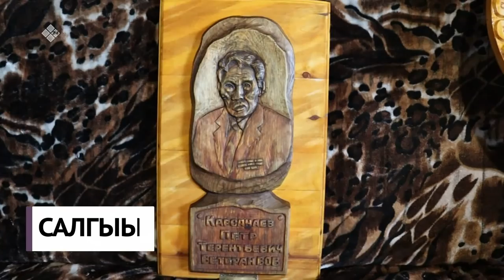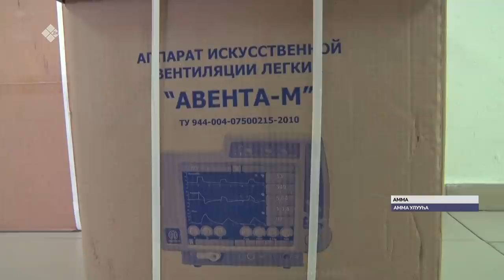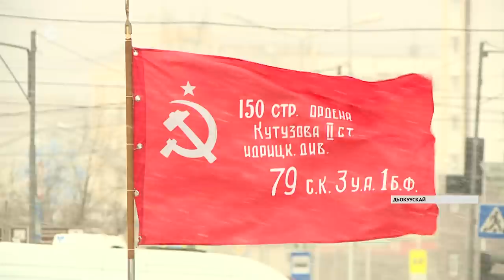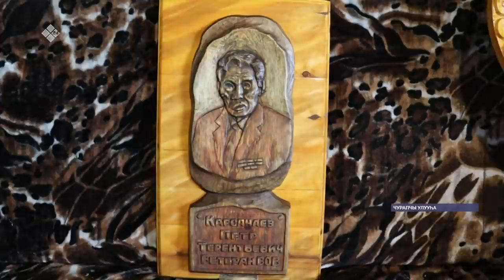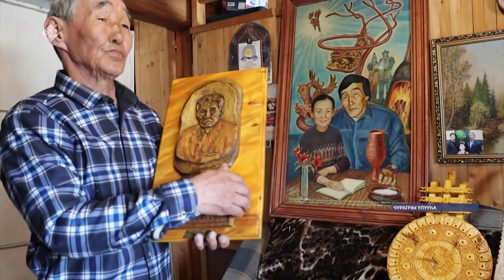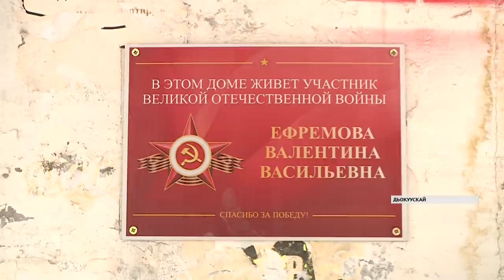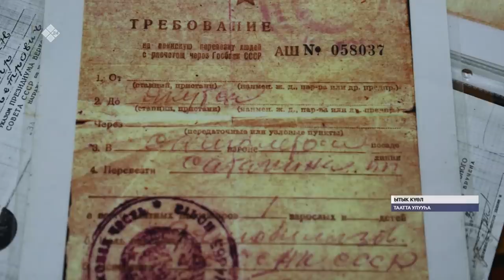«Саха сирэ» информационнай биэрии. Ыам ыйа 08 күнэ, 20:30 ч